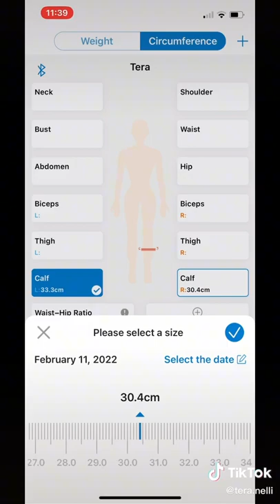Smart scale is just a smart move | Tera Nelli | RENPHO Smart Scale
Link to RENPHO
Gain a detailed insight with 13 essential body measurements

Set Goals
Motivate yourself towards key milestones by managing your goals in the app

Personalized
Track your progress with real-time graphs that provide more insight over time.

Seamless App Experience
Sync up to the app via Bluetooth to access a complete history of your body data

Unlimited Users
Suitable for the entire family with kids, adult, and athlete mode profiles

Tel:
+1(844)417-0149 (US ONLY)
Monday-Friday 9:00 AM-4:3OPM

Monday-Friday: 9:00-17:00 GMT